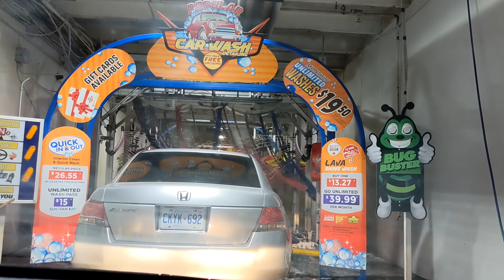Automated car wash at Malton Ontario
Musician: @iksonmusic